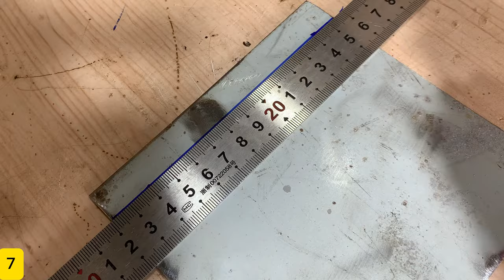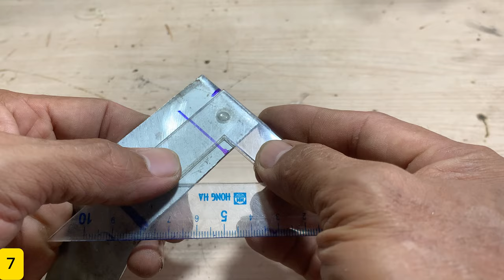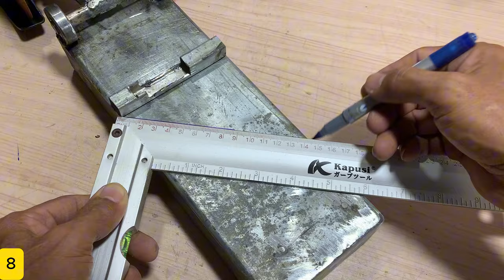Why is this simple, homemade tool rarely mentioned by welders? A homemade garden tool.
Hello everyone! You are watching video: 1001 AMAZING NEW INVENTIONS AT ANOTHER LEVEL IN ANGLE GRINDERS
0:00 1/11
0:7:47 2/11
0:15:28 3/11
0:21:19 4/11
0:31:12 5/11
0:43:16 6/11
0:56:29 7/11
1:13:15 8/11
1:30:57 9/11
1:39:31 10/11
1:45:40 11/11